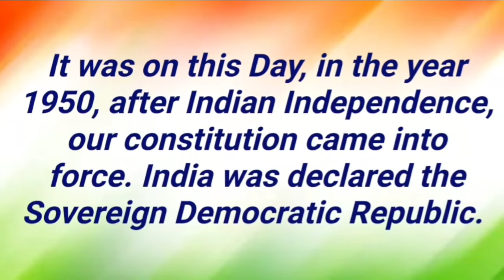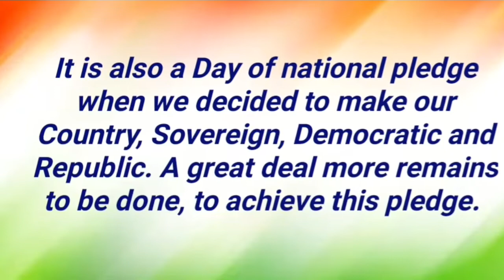Indian Republic Day Speech/Republic Day Essay /26th January Essay/Republic Day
Hi friends, here is a simple Essay/Speech about Republic Day of India.